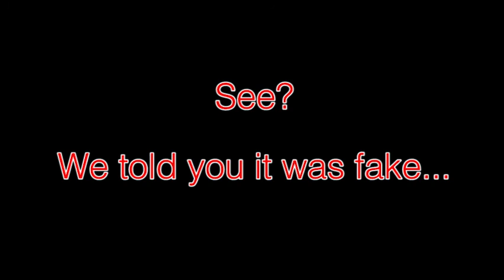The fake 25000 feet skydiver drop (or: Thank God he had a net!)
WARNING: fake, nasty, graphic and fake !